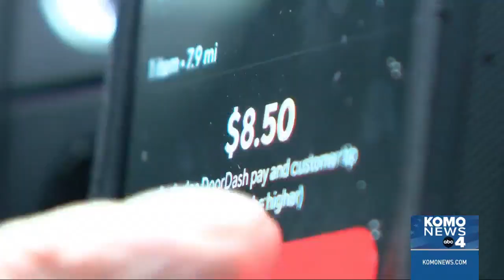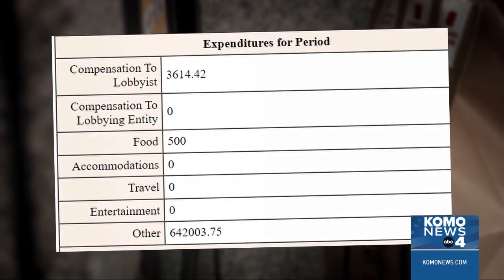DoorDash says new fee is necessary to remain sustainable under city's wage law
It could soon cost customers even more to order DoorDash in Seattle.

The company confirmed on its website that it plans to add a $1.99 charge on certain long-distance orders starting Aug. 1 as it pushes the city council to drop its living wage standard for gig workers. A $1.99 minimum service fee would be tacked onto orders from DashPass subscribers.

Jackie Kent